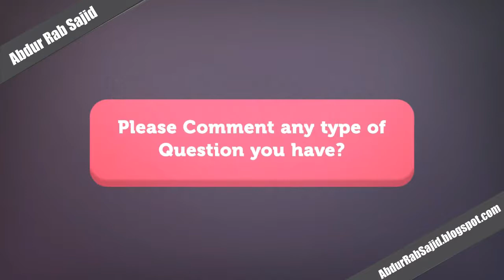Allah ki Rehmat?? Aulad Ki Tarbiyat (Part#38)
Other Title and Searches:
Related Videos Title in My Channel:

Aulad ke Naik Hone ki Bunyad.mp4
Aulad Ke Naik Hone Ki Waja.mp4
Aulad Kese Naik ho Sakte he.mp4
Aulad Ki Khaber Gere Karna Aur Achi Wife Ka Chanao.mp4
Aulad Ko Basane Ky Lie Place Kese Honi Chahe.mp4
Bewi Kesi Hone Chahe.mp4
Aulad Ki Kasrat Ki Dua Magna.mp4
Aulad Ky Lie Best Dua.mp4
Aulad Ky Lie Dua Kese Magne Chahe.mp4
Hazrat Iabrahim (A.S) Ki Apni Aulad Ke Lie Dua.mp4
Hazrat Ibrahim (A.S) Apni Aulad Ke Lie Kya Dua Mangi.mp4
Naik Aulad Ky Lie Kya Karna Chahe.mp4
Aqeeqa Krna Zrori Kyun Hai.mp4
Aqeeqah ke Masail.mp4
Aqeeqe Main Bache ka Sar Mundwana.mp4
Bache ka Sar Mundwate Waqt Shirk krna.mp4
Allah ko Kon se Naam Pasand Hain.mp4
Bache ka Naam kab Rakhna Chahe.mp4
Bache ka Naam Kesa Ho.mp4
Bachon kay Naam Rakhna.mp4
desktop.ini
Hazrat Adam (A.S) ne pehla ILM kon sa Sikha.mp4
Hazrat Muhammad (S.A.W) Kay Dada Abdul Muttalib ka Naam kese Famous Howa.mp4
Islami Naam Rakhna kyon Zarori.mp4
Kya Muhammad Naam Rakha Ja Skta Hai.mp4
Main Kesa Naam Rakhon.mp4
Mera Naam Kya Ho.mp4
Muhammad (S.A.W) ne Kon se Naam Rakhne se mana kiya.mp4
Naam Kese Rakhe Jayen 2.mp4
Naam Kese Rakhe Jayen.mp4
Qiyamat Wale logo ko un ke Walad ke Naam se pukara jaye ga ya walda ke.mp4
Shirk Wale Naam (Abdul Nabi,Abdul Muttalib,Abdul Hassan).mp4
Shirkya Naam (Abdul Nabi, Abdul Muttalib).mp4
Allah Bethi ke Waja se Reham Karta hai.mp4
Bachon Ki Zeb o Zeenat.mp4
Kya aurtain apne kano main Baliyan Pehn sakhti hain.mp4
Kya Bachi ka Beshab Napak hai.mp4
Hazrat Muhammad (S.A.W) apne nwason ke sath salook.mp4
Hazrat Muhammad (S.A.W) ka apne Bete ke sath salook.mp4
Hazrat Muhammad (S.A.W) ka dosron ke bete betion ke sath salook.mp4
Hazrat Muhammad (S.A.W) ka Hazrat Fatima ke sath Salook.mp4
Hazrat Muhammad (S.A.W) ki Hazrat Ayesha se Muhabbat.mp4
Hazrat Muhammad (S.A.W) safar se wapas aa kr kya karte.mp4
Tum Mein se sab se behtar Kon he.mp4
Aili aur Masharti masail ka hal Adalat ya Molvi.mp4
Bache ke Doodh pilane ka masail.mp4
Nasam Nama Kya hai.mp4
Razaat kya hai aur is ki mudat kitne he.mp4
Test Tube Baby Kya hai.mp4
Waldain ke bad aulad ki tarbiyat ke haqdar.mp4
Allah ke han Larki ki Ziada Fazilat hai Ya larke ki.mp4
Aurton Ke Haqooq (Non Muslims ke taraf se fitna).mp4
Bahmi taluqat ki Iqsaam.mp4
Biwi par 4 bar lanat Leaan Kya Hai.mp4
Kya Aulad ki Neki Waldain ke lie bhi neki ka Sabab he.mp4
Kya Beti ki Shadi bagair Ijazat ke Ho sakti hai.mp4
Kya Biwi se Azal se Kar Sakte Hain.mp4
Kya Molvi Aurton ke Haqooq dete hain.mp4
Kya Wald Ke Kehne Par Beta Biwi Ko Talaq De Sakta Hai.mp4
Punish a Muslim Day Musalmano ko marne ka din.mp4

Aulad Ki Tarbiyat:
"Waldain apni aulad ki tarbiyat kese karain , bachon ki tarbiyat , bachon ki parwarish , bachon ko kese naik bnaya jaye , bachon ke naik hone ki waja kya kia hai , Main apne bachon ko naik kese bnaon , mere bache kese naik ho sakte hain , bache ki maa kese ho , bache ka naam kesa ho, bache ka haqeeqa karna , bache ka haqeeqa kese kia jaye , Kia Haqeeqa karna faraz hai , Haqeeqa kia hai , bache ke baal katna , Bache ko qari bnana , Bache ki behtren tarbiyat , bache ka jnaza , bache ke masail "

"Aulad ki tarbiyat , Aulad ki parwarish , Aulad ko kese naik bnaya jaye , Aulad ke naik hone ki waja kya kia hai , Main apne aulad ko naik kese bnaon , mere aulad kese naik ho sakte hain , Aulad ki maa kese ho , Aulad ke naam kesa hon, Aulad ka haqeeqa karna , Aulad ka haqeeqa kese kia jaye , Kia Haqeeqa karna faraz hai , Haqeeqa kia hai , Aulad ke baal katna , Aulad ko qari bnana , Aulad ki behtren tarbiyat , aulad ka jnaza , aulad ke masail "